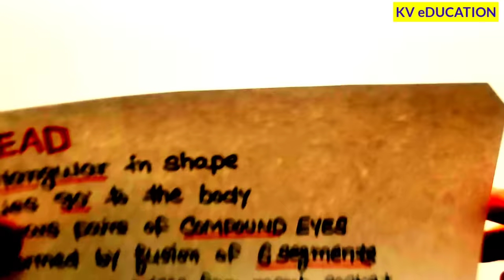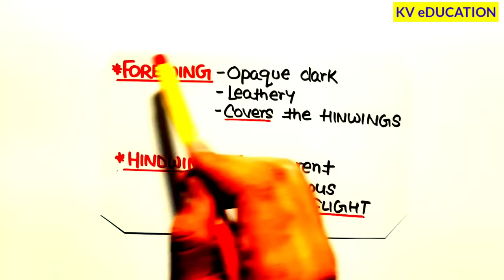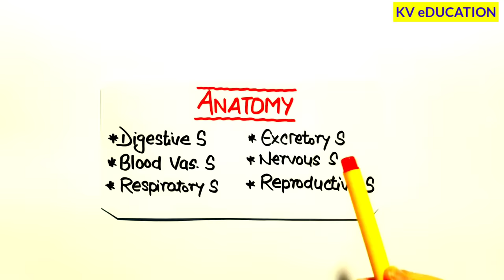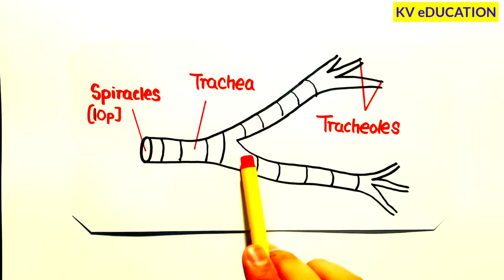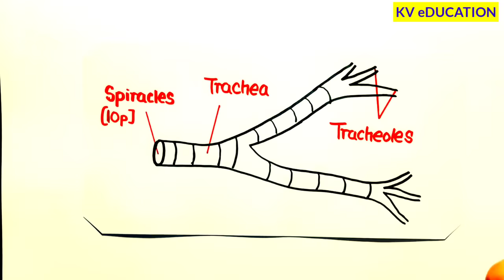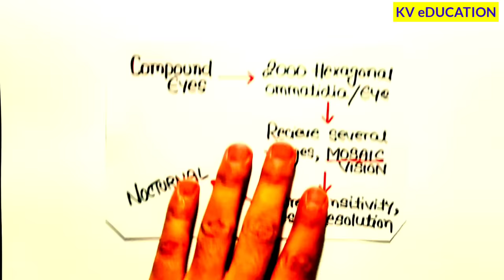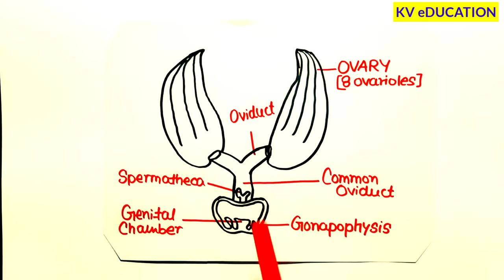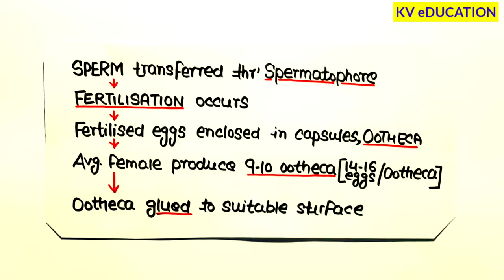"COCKROACH" का अंत सिर्फ 15 Min में💪💪| Ncert की हर Line होगी Cover 🔥🔥| Neet 2021 & Neet 2022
🔥🔥get NCERT SMASHER here🔥🔥

••About Password
eg. Kartik@123

_NCERT SMASHER_
•Will cover whole biology(11th+12th) in 7 parts
•Each part will be of 40 rs
•All content will be handwritten

Neet strategy
Neet tricks
Physics tricks for neet
Neet motivation
Neet biology
Neet biology tricks
Neet chemistry